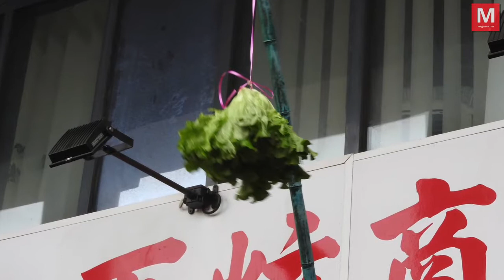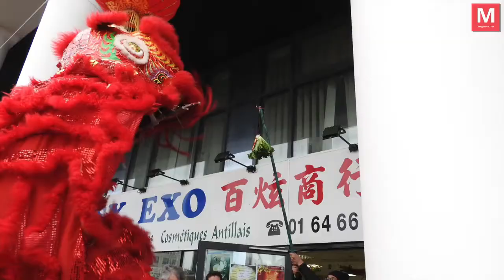Bussy-Saint-Georges ► Lions et tambours font entrer la ville dans l'année du chien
Samedi 17 février 2018 - Lions et tambour font entrer la ville dans l'année du chien - Nouvel an lunaire